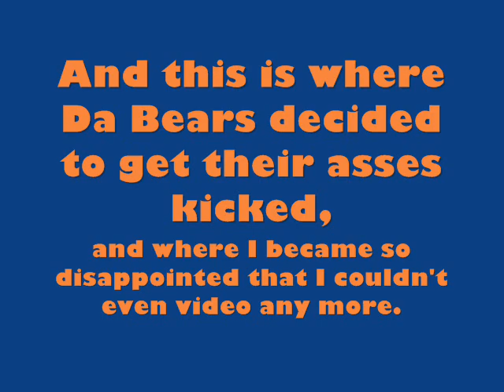Chicago Bears in Cincinnati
What can I even say? A nice trip to Cinci ends with disbelief when Da Bears make history with their embarrassing "game." I like Cincinnati and had a great time at Cadillac Ranch, the night before (shout out to Maria and Jesus). I'll try not to let this "game" ruin my outlook on Cinci. Bengals fans behind us were cool, but the drunk lady to our right needs to learn how to properly heckle (she was just dumb and annoying). So... uh... yeah Bengals: your fight song blows! That's all I can really say, hahahaha! (Had to hear it, like, 7 times!)